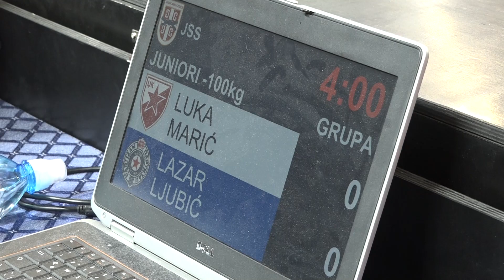Luka Marić CZB Lazar Ljubić PBG 0:1 -100kg